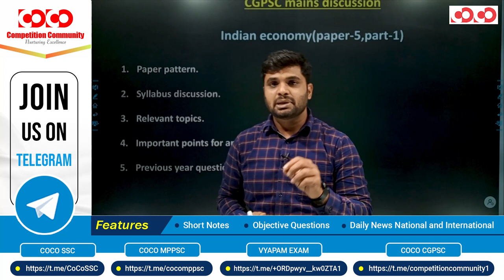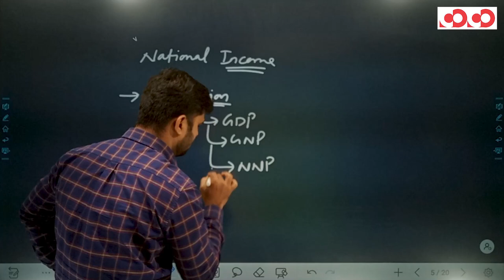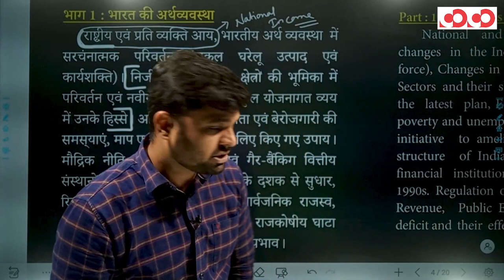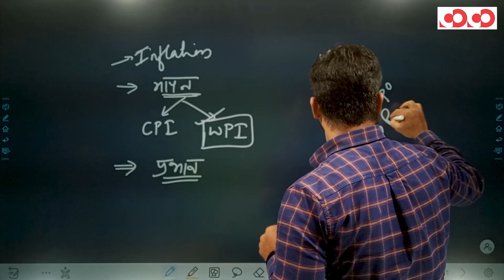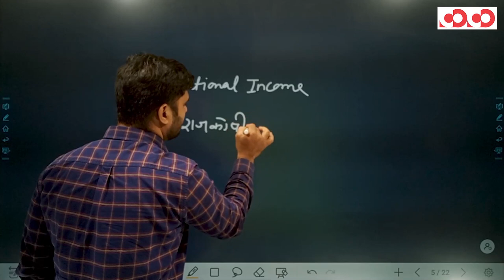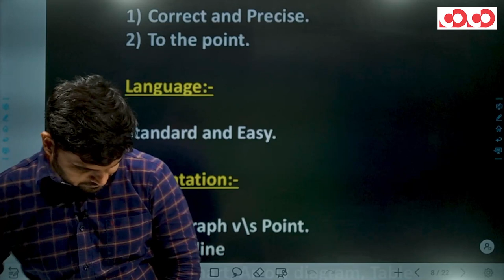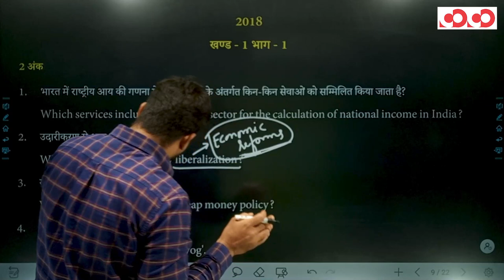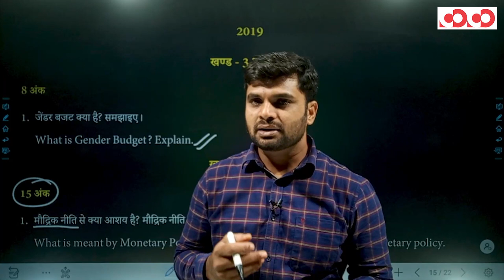CGPSC | Mains Syllabus | Question Paper Analysis and guidance | Paper-05 | Part- 1 | Indian Economy